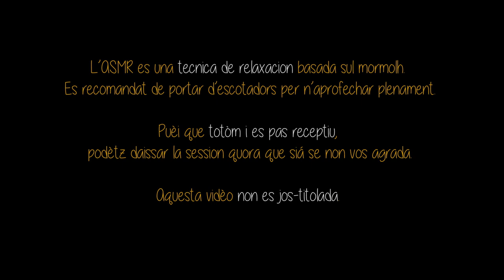ASMR Occitan | Relaxacion en lenga d'òc amb Parpalhon Blau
Estimats Parpalhons, bonjorn o bonser ! Vos dòni la benvenguda dins la pus primièra vidèo ASMR en occitan de l'istòria de la tela. Fa plan temps que d’unes esperavan un ASMR occitan que soi encantat de vos poder porgir a l’ora d’ara.

Per lo monde que desconeisson l’ASMR, s'agís d’una tecnica de relaxacion que se basa mai que mai suls mormolhs e los bruches agradius. L’objectiu es d’emplonsar las gents dins una bèla sensacion de plenor coma de serenitat. Pòt ajudar per s’endormir o se sentir melhor aprèp una jornada de las duras. L’ASMR es un fenomèn que s’aparenta amb la suggestion, atal coma l'ipnòsi, çò que vòl dire que totòm i es pas receptiu. Ça que la, per los e las qu’o vòlon, prepausi un viatge sensorial a travèrs la lenga d'òc.

ℹ️ Aquesta vidèo es una vidèo ASMR en occitan qu’es dedicada al repaus. Es recomandat de se l’escotar dins un endrech calme amb un casco o d’escotadors.

 🇫🇷 Chers Papillons, bonjour ou bonsoir ! Je vous souhaite la bienvenue dans cette toute première vidéo ASMR en occitan de l’histoire d’Internet. Cela fait un certain temps que l’on me demande cette vidéo que j’ai le plaisir de vous offrir aujourd’hui.

Pour celles et ceux qui ne connaissent pas l’ASMR, il s’agit d’une technique de relaxation basée principalement sur le chuchotement et les bruits agréables. l’objectif est de plonger la personne qui écoute dans une sensation de plénitude et de sérénité. Il peut l’aider à s’endormir ou à se sentir en meilleur forme après une dure journée. Tout comme l’hypnose, l’ASMR est un phénomène qui s’apparente à la suggestion, ce qui signifie que tout le monde n’y est pas réceptif. Cependant, pour toutes celles et ceux qui le désirent, je vous propose un voyage sensoriel à travers la langue d’oc.

ℹ️ Cette vidéo est une vidéo ASMR en occitan dédiée à la détente. Il est recommandé de l’écouter dans un endroit calme avec un casque ou des écouteurs. Elle n'est pas sous-titrée.

🇬🇧 Dear Butterflies, good morning or good evening! Welcome to the very first ASMR video in Occitan of all times. A lot of people asked me for this Occitan ASMR that I am really pleased to show you today.

For those unfamiliar with the concept, ASMR is a relaxation technique mainly based on whispering and pleasant noises. The goal is to immerse the listener in a feeling of fullness and serenity. It can help them to fall asleep or feel better after a hard day. Like hypnosis, ASMR is a suggestion-like phenomenon, which means it doesn’t work on everyone. However, for all those who want it, here is a sensory journey through the langue d'oc.

ℹ️ This video is an Occitan ASMR dedicated to relaxation. It is recommended to be listened in a quiet place with headphones or earphones. There are no subtitles.

🇪🇸 Queridas Mariposas, hola o buenas noches! Bienvenidos a este primer vídeo de ASMR occitano en la historia de Internet. Muchas personas me han pedido este ASMR occitano que me complace presentar ahora.

Para quienes no estén familiarizados con el ASMR, es una técnica de relajación basada principalmente en susurros y ruidos agradables. El objetivo es sumergir al oyente en una sensación de plenitud y serenidad. Puede ayudarla a conciliar el sueño o sentirse mejor después de un día duro. Al igual que la hipnosis, ASMR es un fenómeno similar a una sugerencia, lo que significa que no todos son receptivos a él. Sin embargo, para todos aquellos que lo deseen, les ofrezco un viaje sensorial por la lengua d'oc.

ℹ️ Este vídeo es un vídeo ASMR occitano dedicado a la relajación. Se recomienda que lo escuche en un lugar tranquilo con audífonos o audífonos. No hay subtítulos.

INFORMACIONS PERSONALAS

Me disi Gabrièu, soi nascut a Niça e ai 23 ans. Aprèp mos estudis en gestion dels risques environamentals e sanitaris a Tolosa, ai decidit de venir Youtubaire e professor de lenga d'òc (nissart e lengadocian). Espèri que vos agrada !